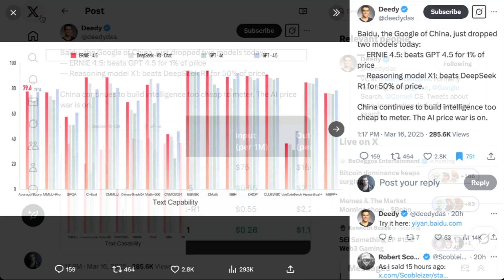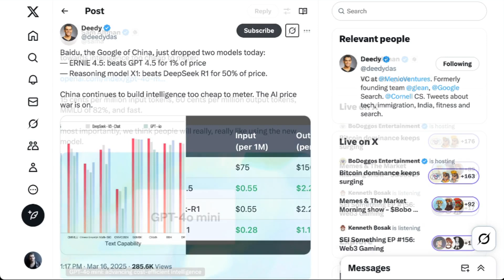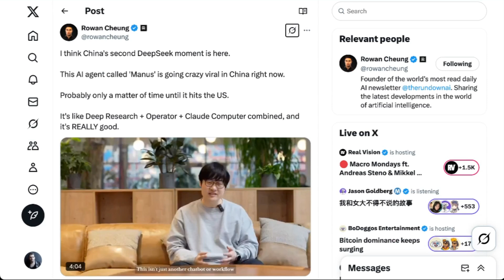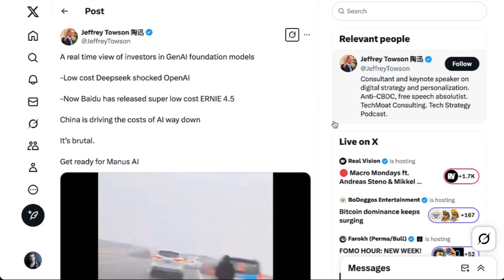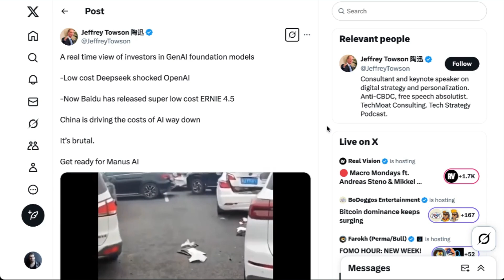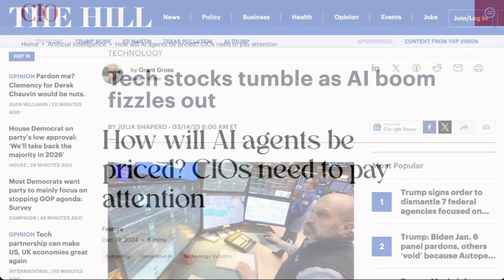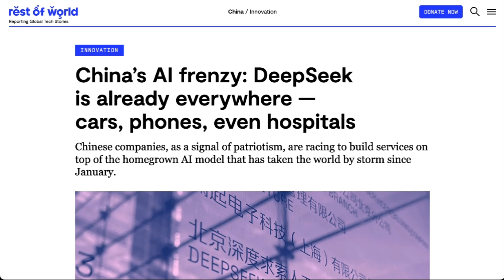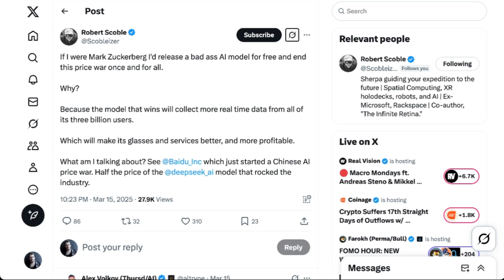How the AI Price Wars Will Impact You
China’s Baidu dropped new AI models at prices far below competitors like OpenAI and DeepSeek. Baidu's Ernie model matches GPT-4.5 at only 1% of its cost, kicking off a significant AI price war.